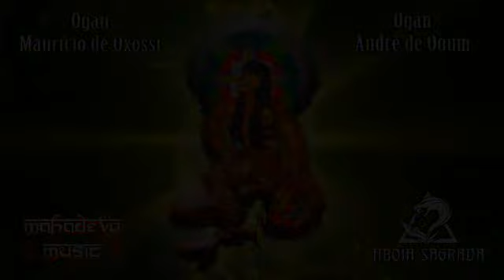Jiboia Sagrada & Mahadevamusic - Jurema Feiticeira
Letra e Voz: Madrinha Maria.
Percussão e Vozes: Mauricio de Oxossi e Andre de Ogum.
Produção e Percussão: Bruno Rubano.
Produção e Mixagem: Mahadeva Studios